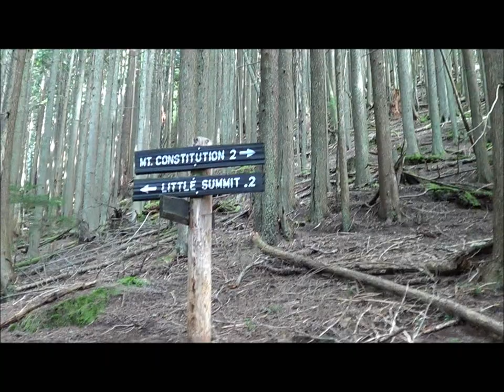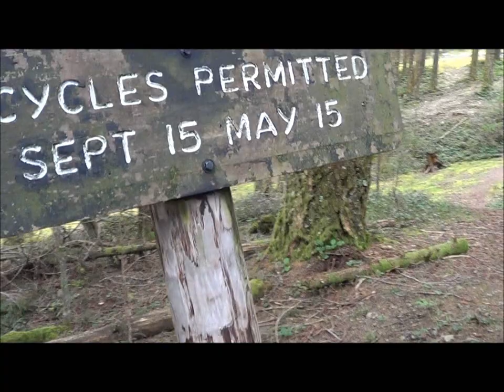Mount Constitution Hike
June 10, 2012. Moran State Park, Orcas Island, Washington.  Our day started early on the ferry from Anacortes, then off to the trailhead. There are many places one could hike here, we chose to start at a trailhead on Mt Constitution Rd, about a mile past the Mountain Lake turnoff, elevation approximately 1100 feet.

A hike through a scenic forest led us to expansive views of islands and ocean and eventually we arrived at the summit of Mount Constitution and its tower, the highest point in the San Juan Islands. Here we took a nice break and enjoyed the view. Many people choose to drive here but we feel the hike is far more rewarding.

On the way back we stopped off at Summit Lake, Cold Springs, Little Summit, and then hiked back down the road. Overall I estimate we hiked about 8 miles with about 1500 feet of elevation change. Amongst other interesting sights we saw newts in the lake, and a very large anthill near Little Summit.